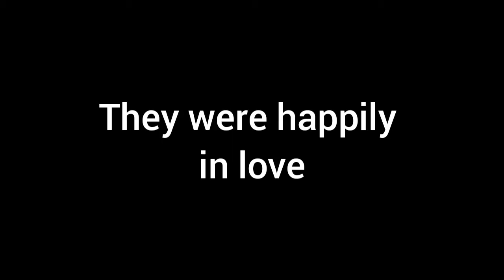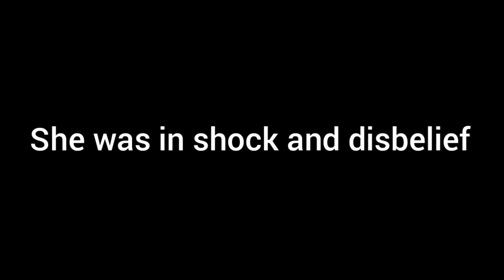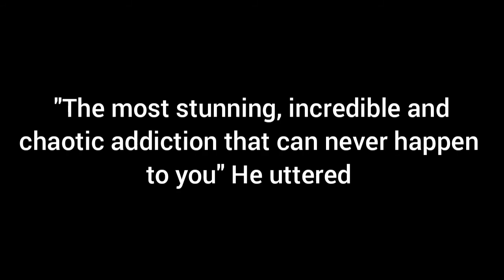MR. HEART SLAYER / TRAILER FOR JJK FF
Back with a new trailer. Shower some love to @PriNsSShNY by supporting her book if you've wattpad. You'll surely enjoy it!